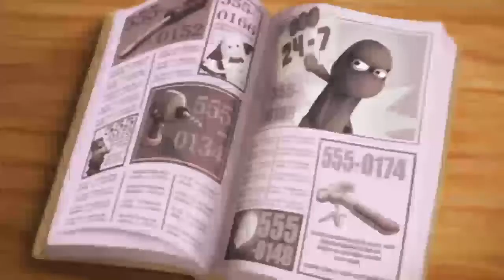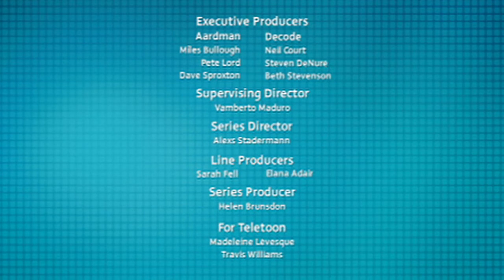Planeta sketch en Español latino s02e21